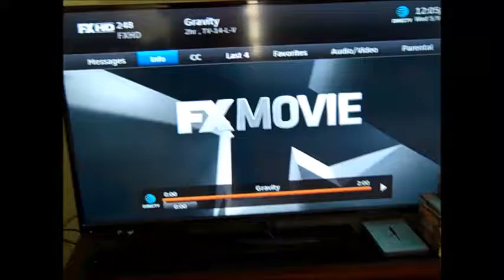Warner Bros Pictures Logo 2013